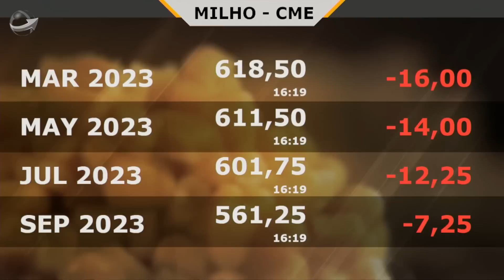Fatores como renovação do corredor de exportação na Ucrânia e provável aumento de área nos EUA dão..